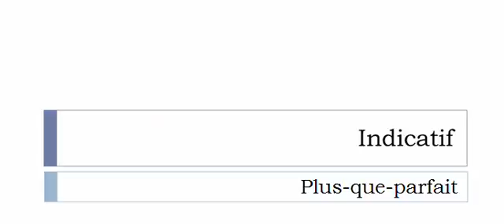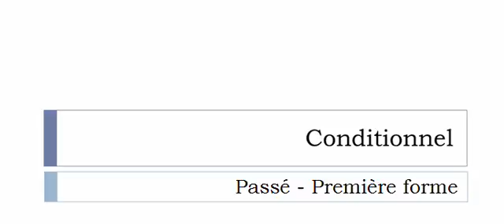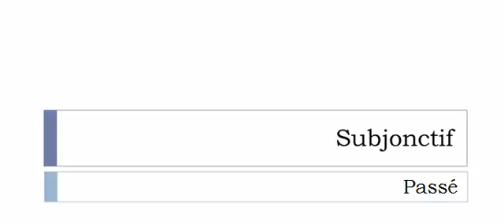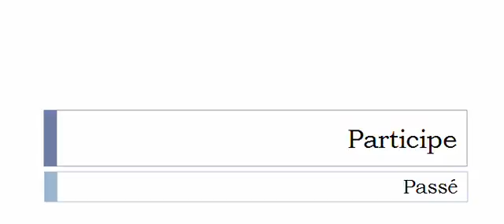フランス語を学ぶ = 共役 = Riffauder